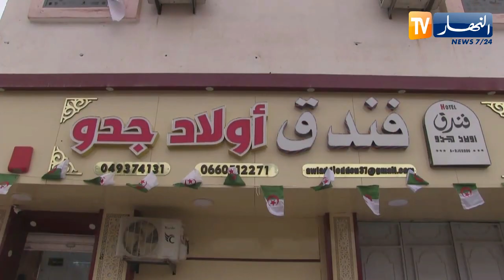تندوف: فنادق وهياكل إستقبال جديدة.. التنمية الإقتصادية تنعش السياحة